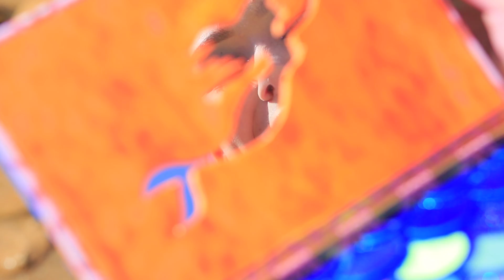मेकअप चैलेंज! 9 DIY मरमेड मेकअप vs फेयरी मेकअप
और फिर, हमारे  जादुई प्राणियों को पता चलता है कि उनमें से सबसे कूल कौन है!  आज - असामान्य असाधारण कॉस्मेटिक  की मदद से!  दिलचस्प?  तो अभी अपने पसंदीदा चैनल पर एक नया वीडियो देखें!

सामान और उपकरण:
 • पुराना मेकअप पैलेट
 • स्पार्कली फोम पेपर
 • मॉडलिंग चाकू
 • गोंद
 • आई शेडो
 • पिपेट
 • ब्रश
 • ग्लिटर जैल
 • सेक्विन
 • सिलिकॉन फूल मोल्ड
 • कैंची
 • खाली फेस पाउडर कॉम्पैक्ट
 • ग्लिटर ग्लू
 • स्पार्कलिंग पेपर
 • सफेद गोंद
 • नकली घास
 • कोकोआ बटर
 • ग्रेटर
 • हाइलाइटर
 • सीशेल मोल्ड
 • गोल बर्तन
 • एक्रिलिक पेंट
 • सिलिकॉन रोज मोल्ड
 • डिटैचेबल प्लास्टिक हार्ट मोल्ड
 • नकली गुलाब की पंखुड़ियाँ
 • चॉपस्टिक
 • मेकअप ब्रश
 • रेनबो प्लास्टिक
 • स्फटिक
 • बेबी आयल
 • बॉडी ब्रोंज़र
 • पर्ल डस्ट
 • परफ्यूम
 • स्प्रे बोतल
 • लेबल
 • लिपस्टिक ट्यूब
 • सजावटी तितली
 • कैमियो
 • क्लियर नेल पॉलिश
 • सुपर ग्लू
 • मोती
 • स्माल बीड्स
 • गोल समुंदर के किनारे
 • ग्लिटर
 • मोती

और Troom Troom विडियो देखें:
प्रसिद्ध विडियो: